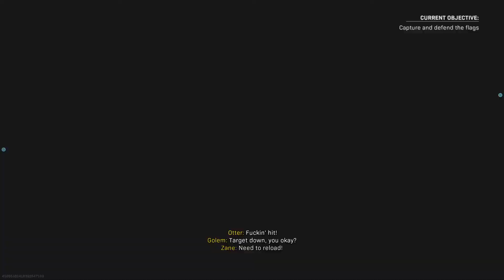Call of Duty®: Modern Warfare® Dominas'on 41-4